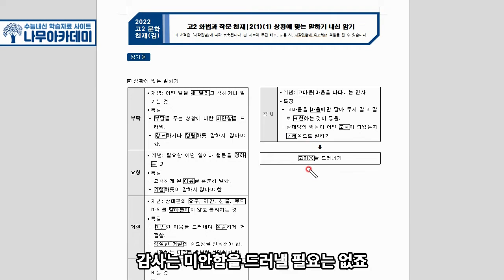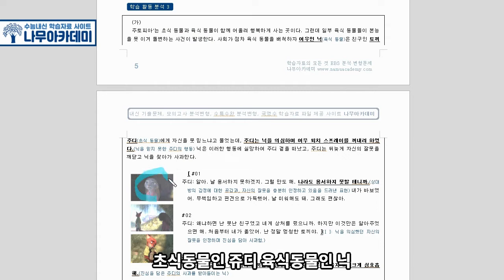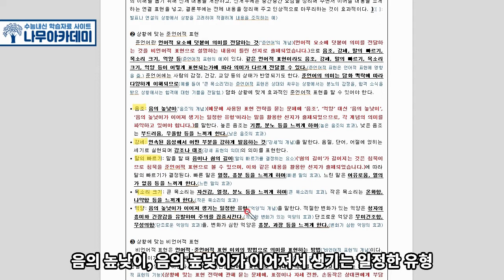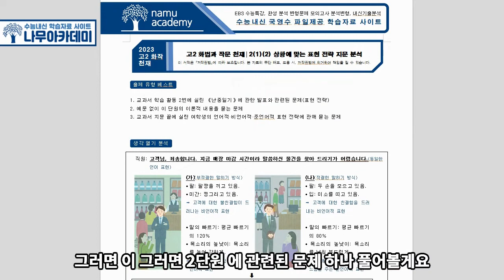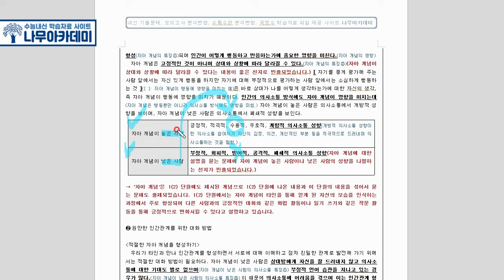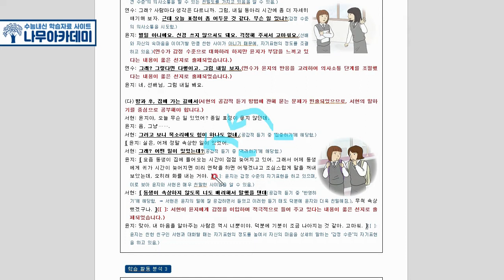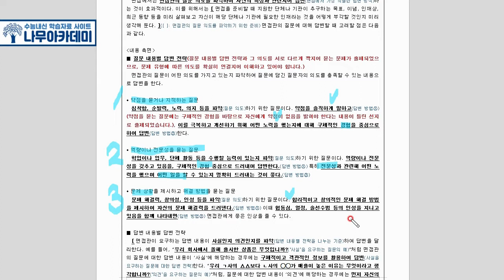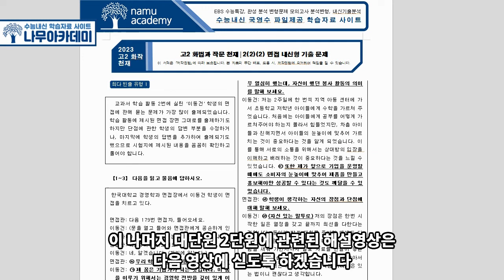고2 화법과 작문 천재 2. 화법의 원리과 실제 내신 대비 강의 - 1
고2 화법과 작문 천재 2. 화법의 원리과 실제 첫 번째 핵심 강의입니다!

0:00:00 인트로
0:00:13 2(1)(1) 상황에 맞는 말하기
0:26:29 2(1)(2) 상황에 맞는 표현 전략
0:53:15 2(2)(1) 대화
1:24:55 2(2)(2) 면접